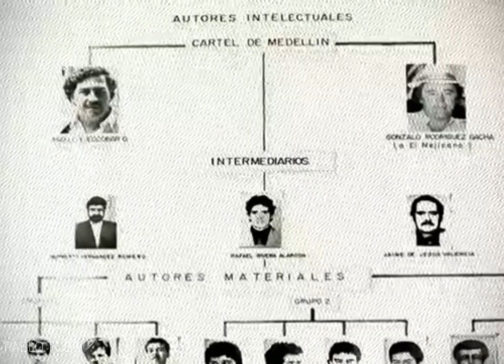Colombian drug lord - pablo escobar Real video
▫️Hepinize merhaba arkadaşlar. Videoma hoşgeldiniz :)

Kanalımda mafya dizi ve filmleri ile ilgili videolar yapmaktayım. Bütün videolarım bana aittir ve izinsiz kullanılması yasaktır. Bütün videolarım eğlence amaçlı olmakta ve özendirmeye çalışılmamaktadır.

▫️Hello to all of you guys. Welcome to my video :)

I make videos about mafia series and movies on my channel.

▫️ 🖥️ Program : İnshot